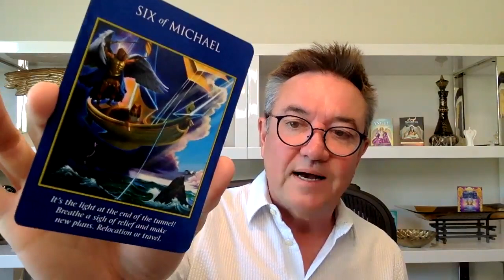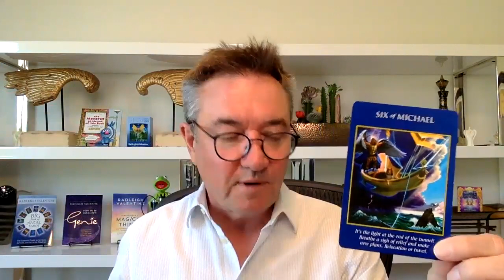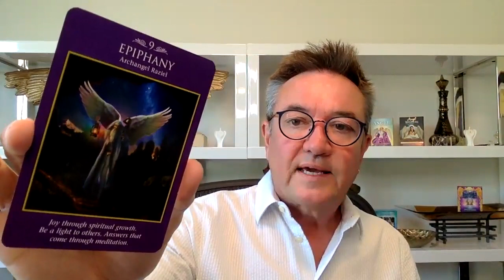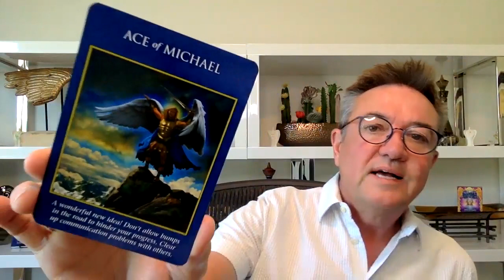Energetic Weather Report for March 20 - 26, 2022 PLUS Your Personal Archangel of the Week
Check out all of the fun stuff at RadSchool by visiting